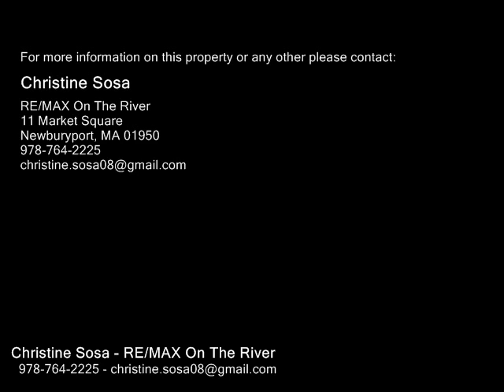127 Old Point Rd, Newburyport MA 01950 - Single Family Home - Real Estate - For Sale -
127 Old Point Rd, Newburyport MA 01950  Single Family Home  Real Estate  For Sale   Have you been searching for that perfect vacation home, year round home, or both  well, you've found it!!!  Wonderful location, with sunsets overlooking downtown Newburyport and sunrises overlooking Plum Island.  This Contemporary home offers spacious three bedrooms, a sleeping loft, two full baths, multiple deck areas to enjoy all the views.  The kitchen has a wonderful wrap around island to accommodate the whole gang as you cook up something special.  Large deck with privacy and wonderful water views at the end of the street where you can access the water  kayak,canoe, enjoy...  Large corner lot with nice back yard and plenty of off street parking .  House was renovated and updated in 1984. Lower level has a wonderful guest suite with private access and full bath.  Over sized one car garage with work space and laundry area...

Christine Sosa
RE/MAX On The River